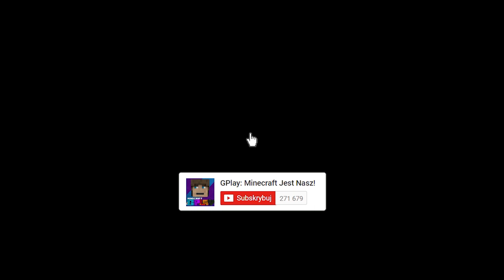GPLAY ODKRYWA TAJNE PLANY BURMISTRZA W MINECRAFT?!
W dzisiejszym odcinku zobaczysz jak GPlay zostaje zaproszony na przyjęcie urodzinowe u Burmistrza. Okazuje się, że podczas imprezy ktoś próbuje go zaatakować. GPlayowi udaje się schować w szafie i unika tragedii. Czy dowie się kto za tym stoi? Tego dowiesz się w dzisiejszym filmie. Jeśli masz pomysł na kolejny odcinek to daj znać w komentarzu :)